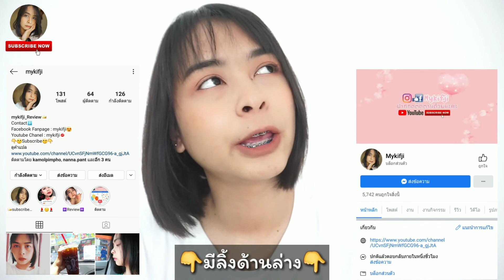👄รีวิวจัดฟัน สตอรี่😁อาการ ปวด เจ็บ เสียวฟัน ที่คนจัดฟันต้องเจอ Ep.20 | mykifji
วันนี้กิ๊ฟจะมาแชร์เรื่องอาการ เจ็บ ปวด เสียวฟัน ระหว่างที่เราจัดฟันมีอะไรบ้าง มาดูกันค่ะ😊